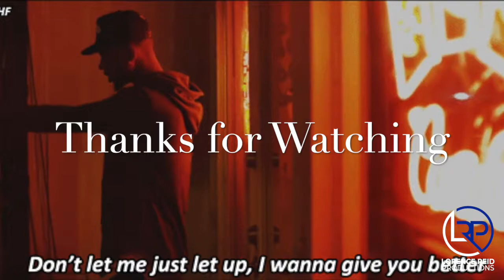[FREE] Bryson Tiller x Drake Type Beat 2021 ~ "Let Me Know"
🔌 Website (Buy 2 Get 2 Free, Buy 3 Get 3 Free, Buy 4 Get 4 Free, Buy 5 Get 7 Free)

then comment "Free LRP Beat" to any of my beat videos on Instagram or YouTube. I will pick a winner at random every week.